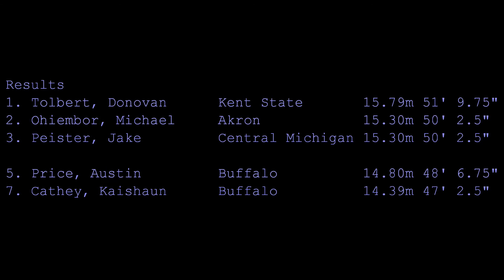Price closes out career with 5th place finish at 2016 MAC Championships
Bulls senior Austin Price closes out an illustrious track and field career with a fifth place finish in the men's triple jump. Price recorded a 14.80 meter (48' 6.75") jump. Teammate Kaishaun Cathey took 7th place with a 14.39m (47' 2.5") mark. Kent State senior Donovan Tolbert took first place with a 15.79m (51' 9.75") mark with Akron junior, Michael Ohiembor in second with a 15.30m (50' 2.5") mark.